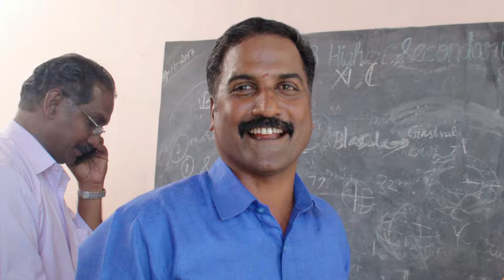MGR SCHOOL SWEET SMILE...